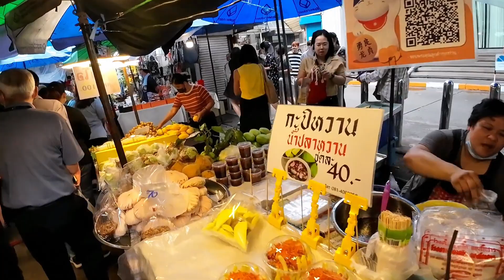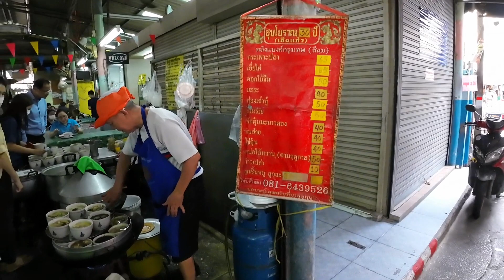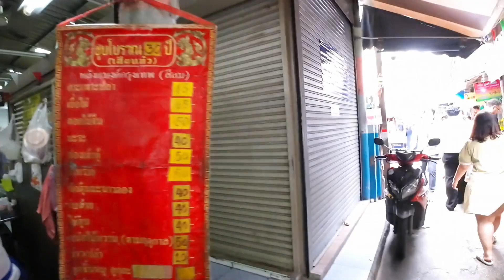อัปเดตล่าสุดซอยละลายทรัพย์สีลม5 ก.ย2023